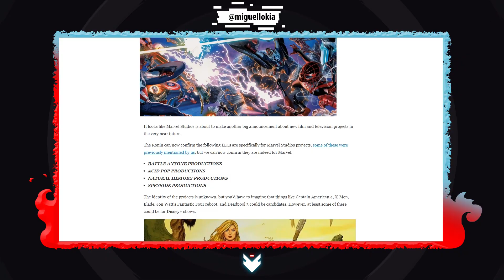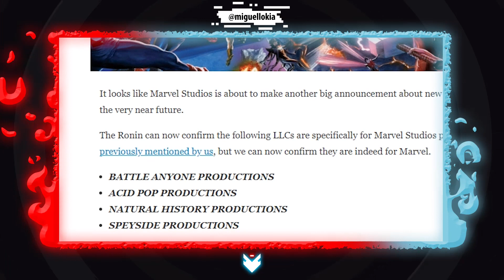ANÚNCIOS MARVEL: 4 NOVAS PRODUÇÕES E… GUERRAS SECRETAS VÊM AÍ?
A Marvel Studios tem filmes e séries programados oficialmente para té 2023, mas vários outros projetos devem acontecer para além dessa data! Depois de Homem-Aranha 3 Sem Volta Pra casa, Doutor Estranho 2 no Multiverso da Loucura, Thor 4 Amor e Trovão, Pantera Negra 2 e... X-Men?

•  Edição:
•  Arte Usada na Capa: